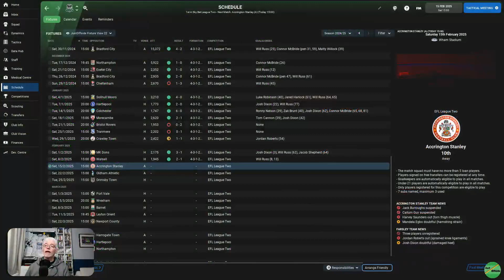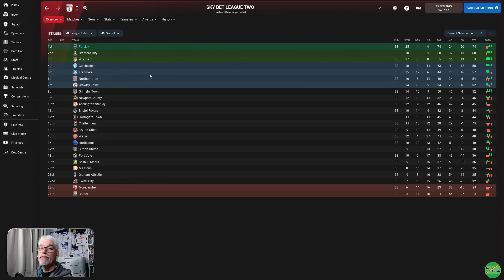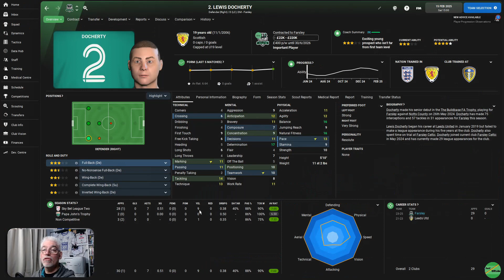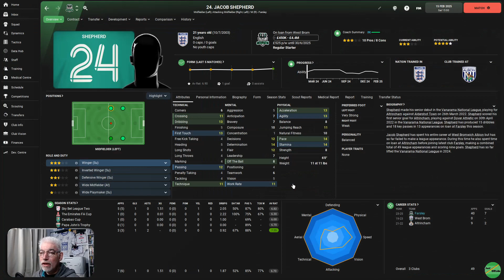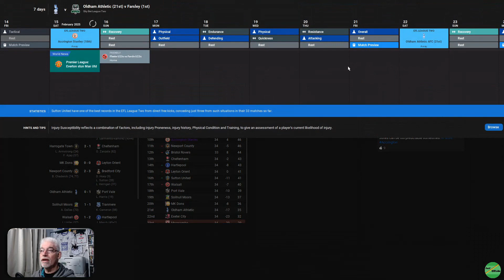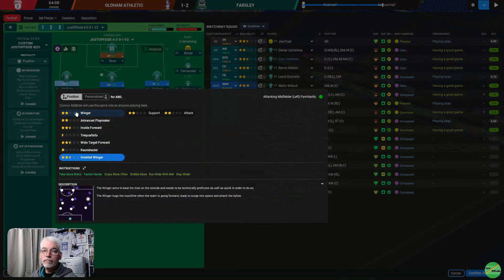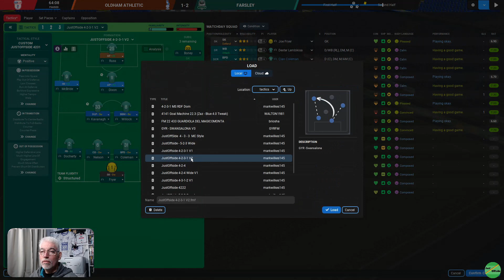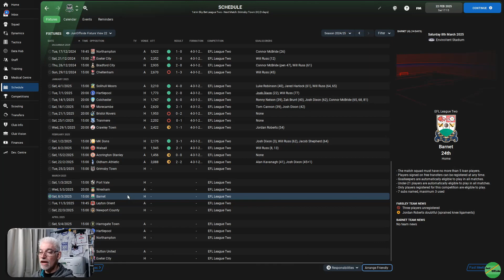We At Best Can Be Described As Inconsistant! | Bottom To The Top | Farsley Celtic | Ep 49 | FM22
Part 49 of my FM22 Series "Bottom To The Top" We begin managing the lowest team in the playable leagues in England, from either the Vanarama National League South or North at Christmas. Our first task is to keep them up and then with shrude transfers, sound tactical plans and oh yeah, a bit of luck we will see how far we can take this team! Join me for the journey, will it be straight forward, or more like a Roller Coaster? | As our poor run continues we seem to have lost the plot Away from Home Today two games away V Accrington Stanley followed by a trip to Oldham Athletic |